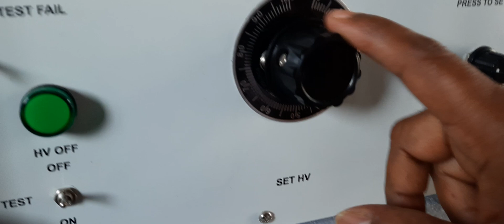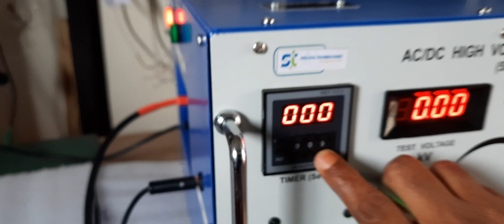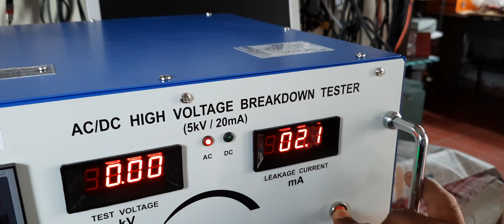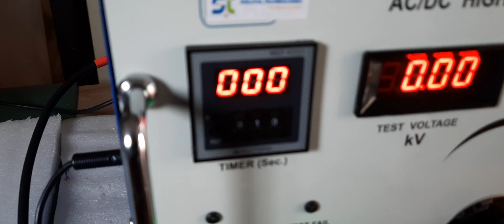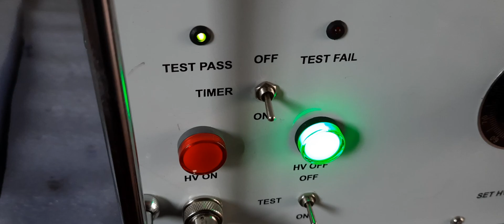Skillful Technologies _ AC/DC voltage Breakdown Tester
High Voltage Breakdown Tester

D13/10, Sunder Garden, Manikbaug, Sinhagad Road Pune-411051, Maharashtra, India